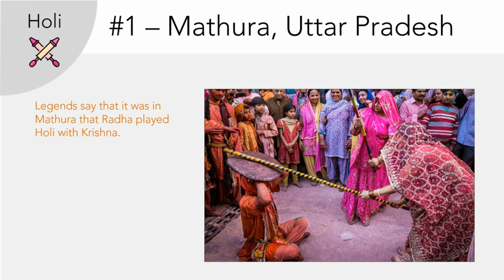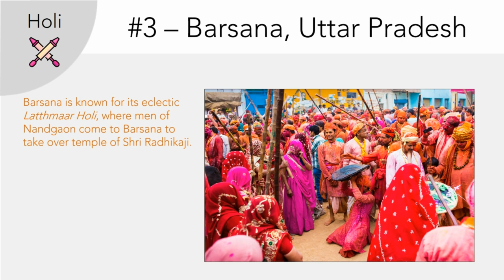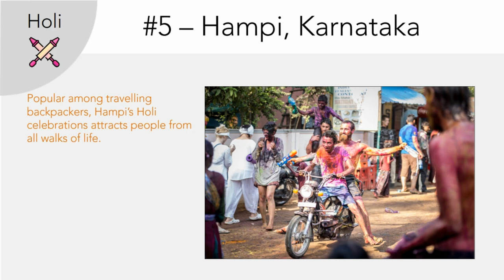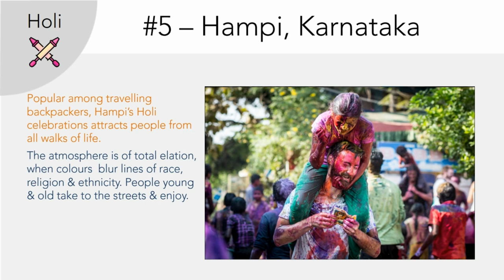Best Indian Cities To Celebrate HOLI in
Every year we celebrate Holi in our respective hometowns, but this year we suggest you take a trip to one of these 6 majestic locations where the Holi celebrations are amongst the best in the world.

These places range from various Indian states like Uttar Pradesh, Karnataka, West Bengal and even Punjab. Some of these places are known for the unique ways in which Holi is celebrated in these places, Like the famous Latthmar Holi of .eh we won't tell you just yet where it is celebrated, watch the video above to find out...

Netsaar XOXO